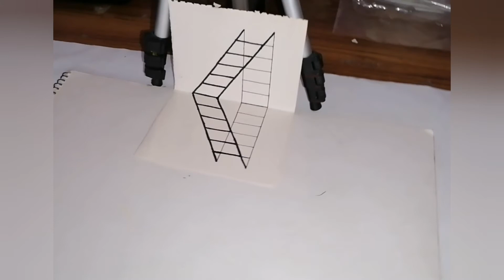3D Ladder Drawing | 3D tricks | How to draw 3D Ladder | RukArtZ